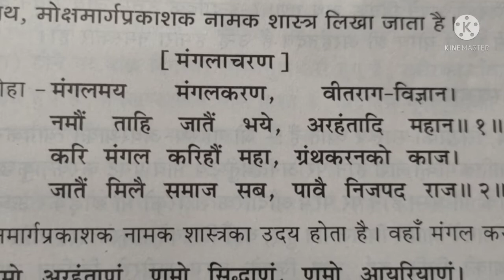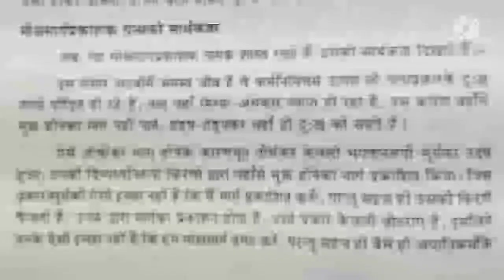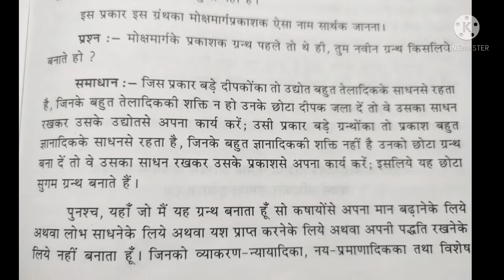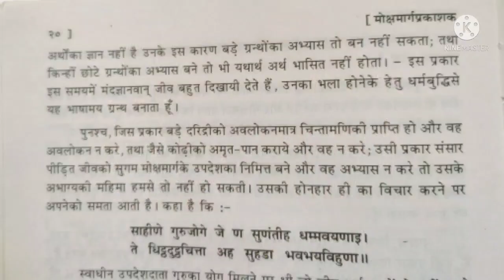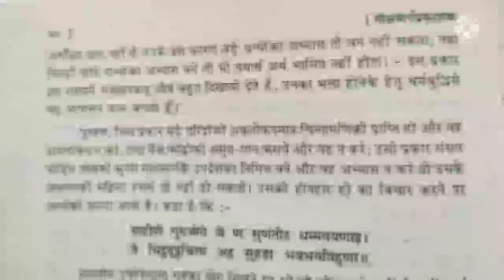मोक्षमार्ग प्रकाशक-अ.-1/12। पं.संदीप जी मेहता। मोक्षमार्ग प्रकाशक ग्रंथ की सार्थकता।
धन्यवाद।
जय जिनेंद्र 🙏🏻🙏🏻